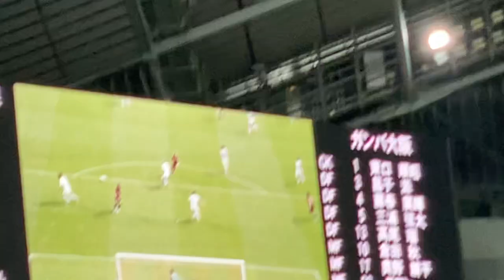【赤黒フェスタ】駒井〜金子〜駒井決勝ヘッド【2万1千大観衆】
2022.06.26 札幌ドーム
コンサドーレ1-0ガンバ大阪
金子拓郎 天皇杯のリベンジアシスト💪
駒井善成 宮の沢で磨いた必札ヘッド🦰